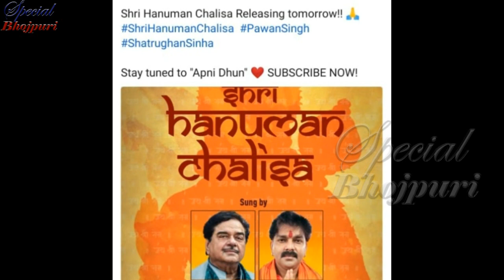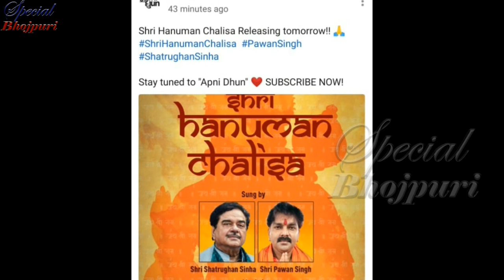कल होगा सबसे बड़ा धमाका रिलीज़ होगी पवन सिंह की हनुमान चालीसा...PAWAN SINGH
कल होगा सबसे बड़ा धमाका रिलीज़ होगी पवन सिंह की हनुमान चालीसा...